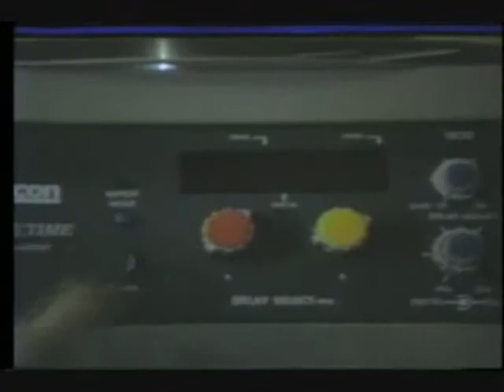Skyline Cable Access Ottawa Sign Off from the 1980s with a 1990s twist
I reuploaded it from my original account.